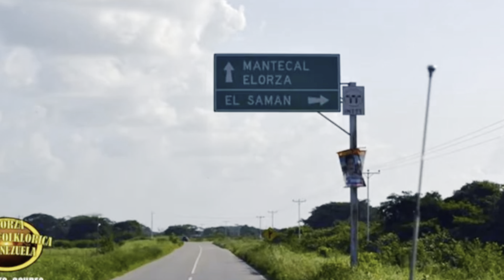Conoce nuestra cultura: Elorza en Miami USA, rusticos 4x4 y mucho mas 🐎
Vinimos a grabar el comercial para el evento de este 19 y 20 de marzo. En el cual les explico un poco sobre esta cultura venezolana - colombiana 🐎